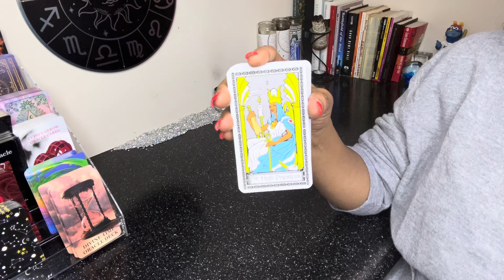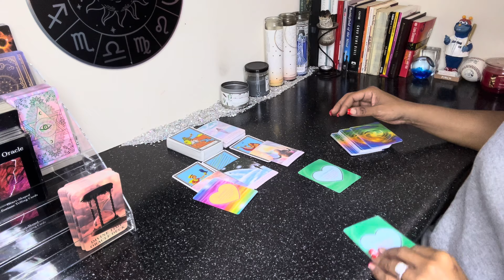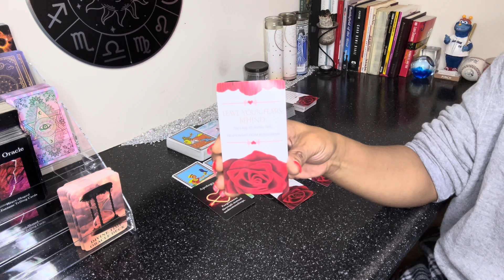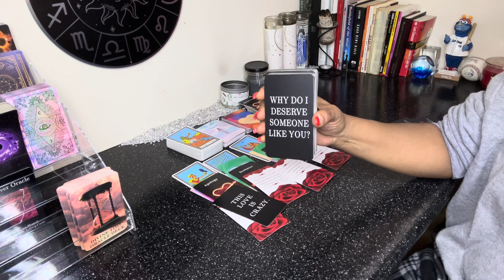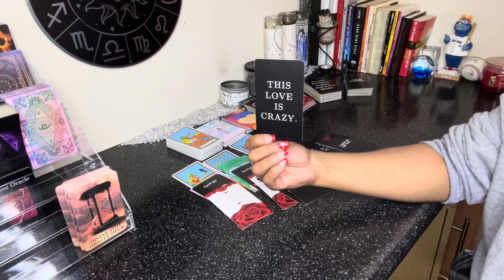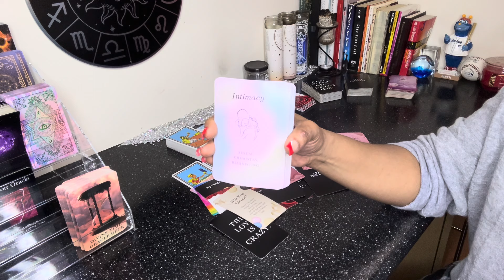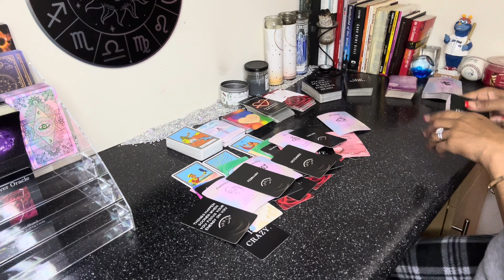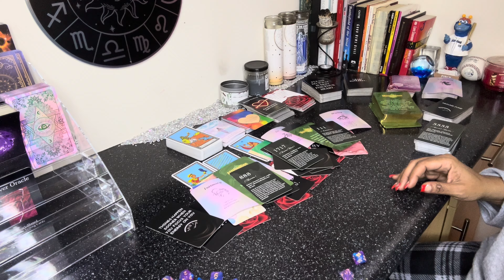Aquarius, You Are Headed Towards GREATNESS!!! The Fakes Are Doing ANYTHING For Your Attention!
Hello everyone, I am Divine Kei and I allow GOD to use me to bring forward my gifts of SPEAKING TRUTH!!! I DEFINITELY BE KNOWING WHATS UP‼️